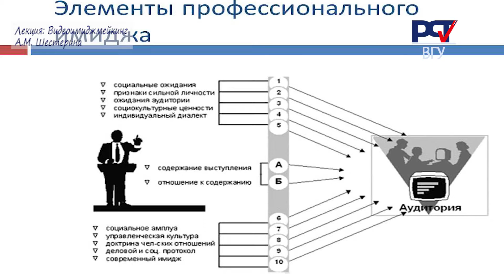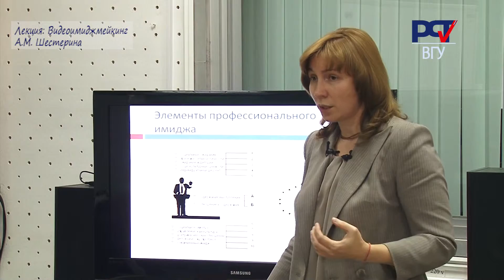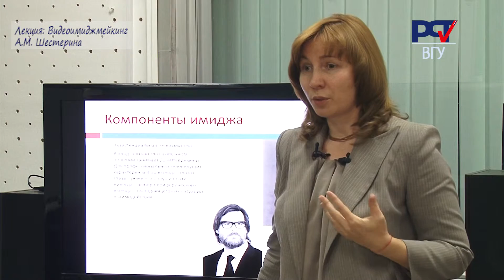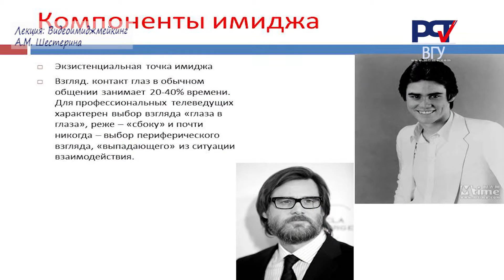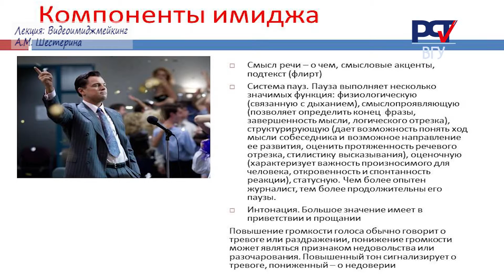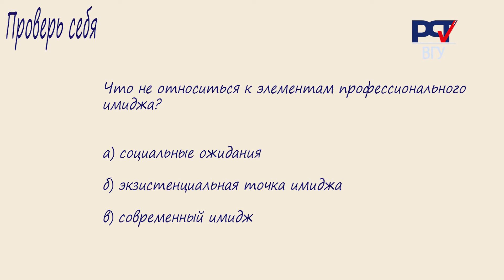Лекция ВГУ: Видеоимиджмейкинг ч. 3,- Шестерина А.М., зав.кафедрой ТВ и радиожурналистики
Лекция ВГУ: Видеоимиджмейкинг ч. 3,- Шестерина Алла Михайловна,  доктор филологических наук, доцент, заведующий кафедрой телевизионной и радиожурналистики
 Воронежского государственного университета
Лекция расчитана на журналистов, работающих на телевидении, студентов факультетов журналистики и на широкий круг людей, использующих собственный имидж для работы с людьми
Студенческое телевидение   РСТ-ТВ.РФ
Воронежский государственный университет